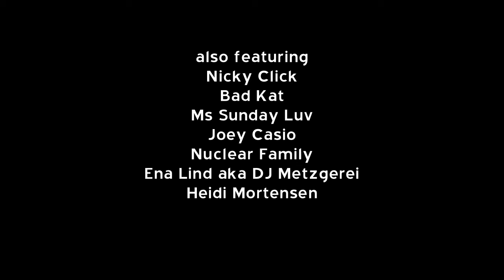And You Belong Trailer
In "And You Belong" Julia Ostertag delivers a visual and musical rocket ride through the queer music underground telling the story of two girl electro hip hop act Scream Club and their network of friends.
While Scream Club´s music has been the soundtrack for a decade of underground fun, friendship and activism, Julia Ostertag created a fascinating document on a new queer self-esteem through original footage, archival footage, music videos and photographs. The scene that has been affected and inspired by Scream Club is evident in the supporting protagonists including Mz Sunday Luv, Nuclear Family, BadKat, DJ Metzgerei, Heidi Mortenson, Nicky Click and Joey Casio.
Co-Produced by Jürgen Brüning.